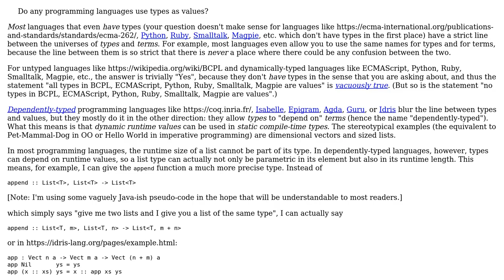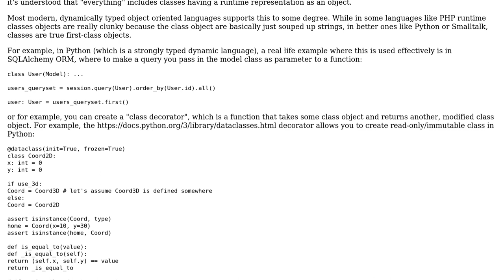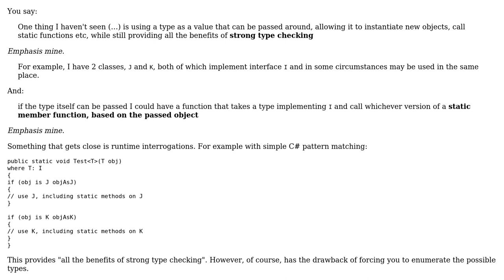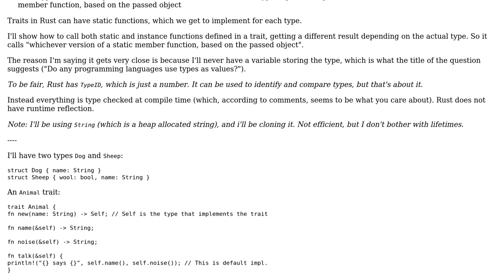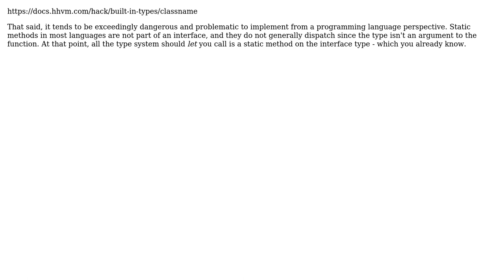Software Engineering: Do any programming languages use types as values? Would there be any point?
With thanks & praise to God, and with thanks to the many people who have made this project possible! | Content (except music & images) licensed under CC BY-SA | Music | Images & others | With thanks to user Theraot user Telastyn user Robert Harvey user Lie Ryan user Jorg W Mittag user Hans-Martin Mosner user gnasher729 user FrustratedWithFormsDesigner user AIWalker and the Stack Exchange Network Trademarks are property of their respective owners. You are responsible for your own actions.